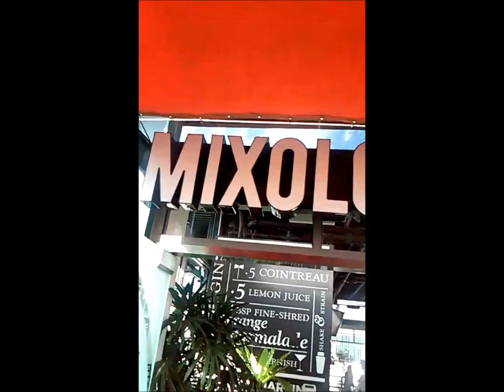Jazzism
Jazzism!! Mixology 101 Saturday brunch @The Grove
We just wanted to thank everyone who came out to Jazzism. The food, music and company made for the perfect brunch.